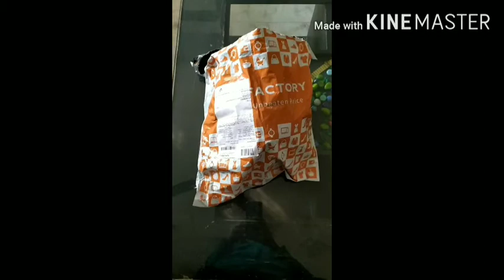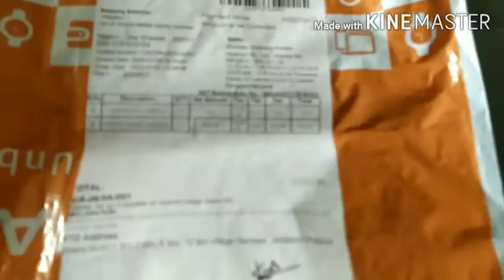यह सैंडल लेने से पहले ये वीडियो जरूर देखें | Club factory Sandal review | Good or Bad | Priyanka